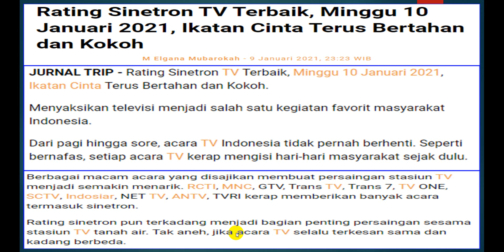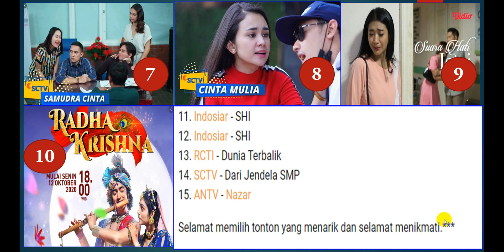Rating Sinetron TV Terbaik, Minggu 10 Januari 2021, Ikatan Cinta Terus Bertahan dan Kokoh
1. RCTI - Ikatan Cinta
2. RCTI - Putri untuk Pangeran
3. RCTI - Amanah Wali
4. SCTV - Cinta Nikita
5. RCTI - Silet
6. MNC - Upin Ipin
7. SCTV - Samudera Cinta
8. SCTV - Cinta Mulia
9. Indosiar - SHI
10. ANTV - Rada Krishna
11. Indosiar - SHI
12. Indosiar - SHI
13. RCTI - Dunia Terbalik
14. SCTV - Dari Jendela SMP
15. ANTV - Nazar

Selamat memilih tonton yang menarik dan selamat menikmati.***